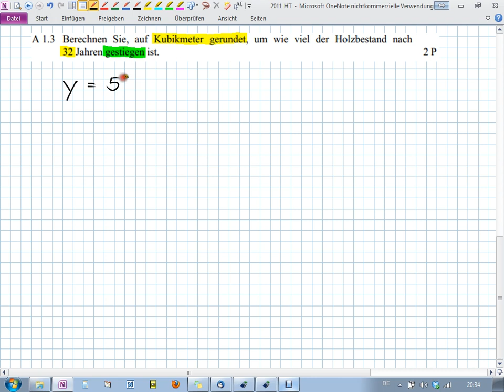Abschlussprüfung MII - 2011 HT A1.3 - Realschule Bayern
Realschule Bayern
2011 Hauptermin
Aufgabe A1.3